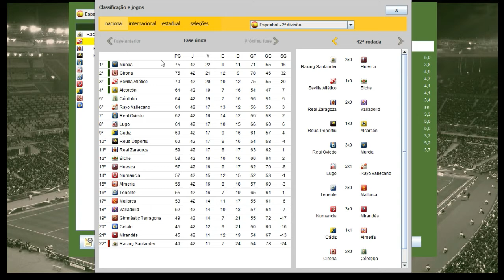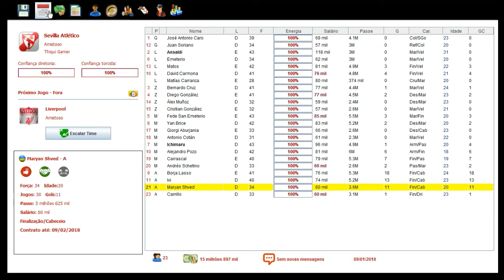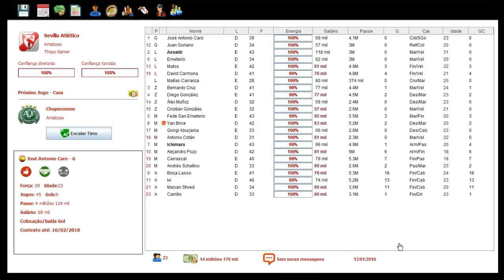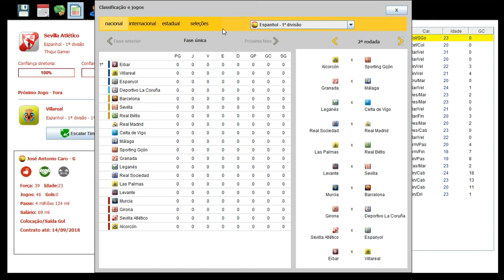BRASFOOT 2017 MODO CARREIRA #10 LIGA BBVA É PRE-TEMPORADA